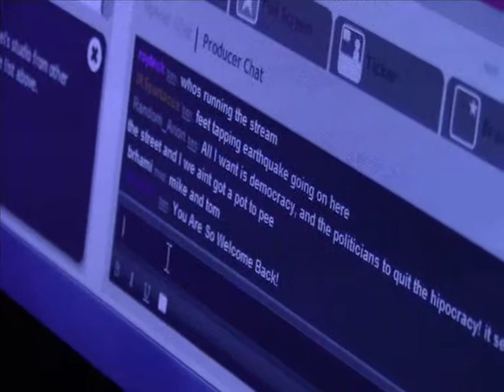Occupy LSX LiveStream Music (Global Revolution)